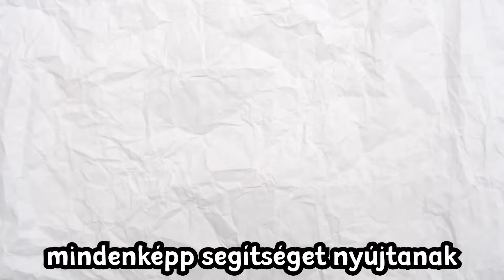MADRIDBAN A PÉNZ NEM SZÁMÍT?!💰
Végül is ez csak egy rebuild, nem igaz?